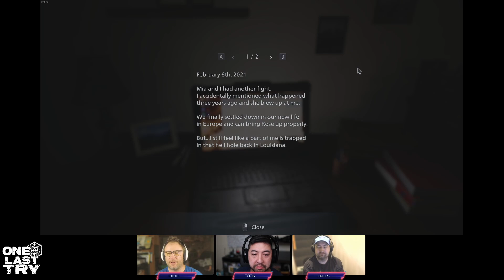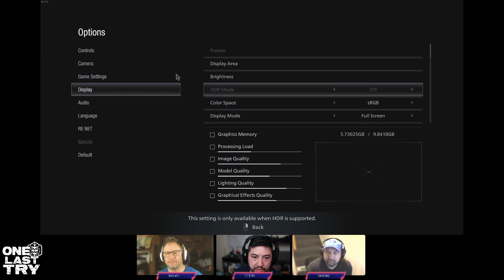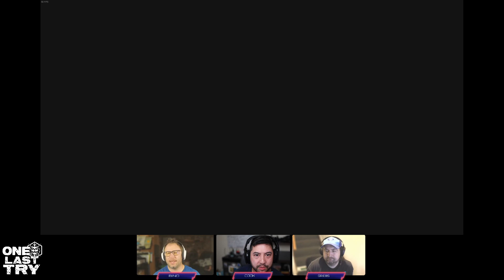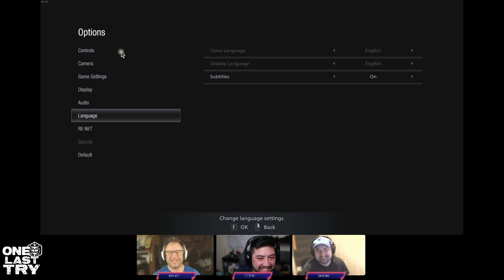Resident Evil Village (8) Walkthrough Part 1 - Welcome to the Village!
This video kicks off our Let's Play series of Resident Evil Village with Part 1. Cook will brave the scary unknown horrors that lie in wait as Griebs and Bino stay at a safe distance. Join us for this exclusive video during Resident Evil Village Launch Weekend! Let's Play.